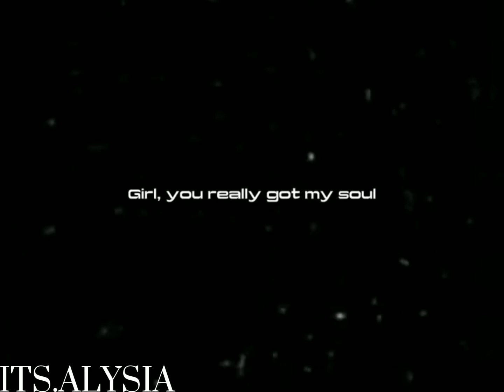HOW TO SIMP FOR HYUNJIN TUTORIAL: WATCH THIS VIDEO (HYUNJIN EDIT)